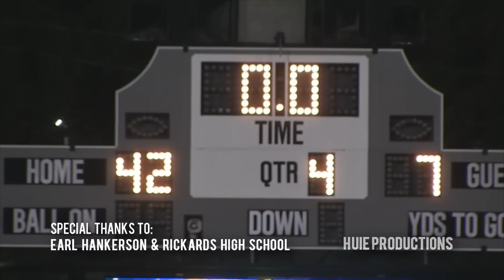Bay vs. Rickards x Raw Highlights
Rickards cruises to the 2nd round of the playoffs with a blowout victory over Bay High School from Panama City, FL.